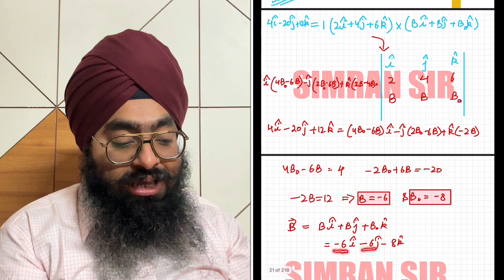NEET2021 | In the product F=q(vxB)